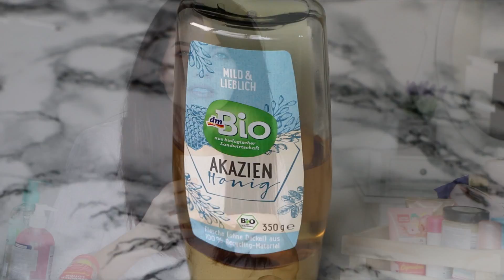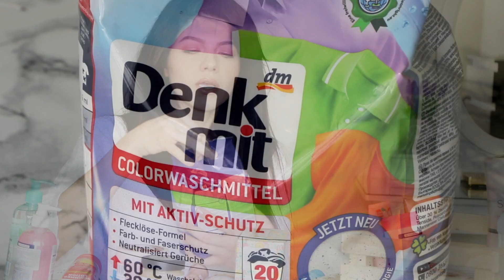Haul dm. GIVEAWAY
Pentru premiul lunar, vor intra in extragere comentariile primite pana pe 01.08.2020, ora 23:59.